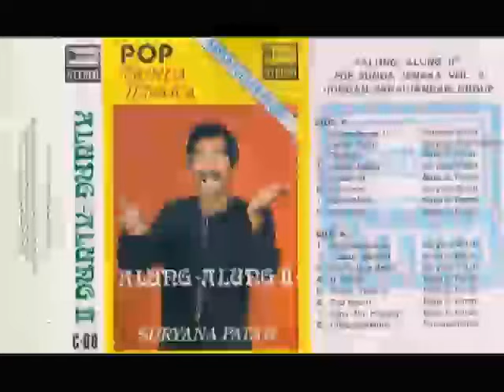(Full Album) Suryana Patah # Alung Alung II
1.   Alung Alung II
2.   Oplet Butu
3.   Garihal
4.   Jalang Jalang
5.   Kapalang
6.   Kumawe
7.   Salah Milih
8.   Haroream
9.   Cingcangkeling
10. Taman Maluku
11. Cilaka Dua Belas
12. Ir Rusak
13. Kulub Petasan
14. Teu Ngarti
15. Saha Nu Hayang
16. Cingcangkeling

Produksi : Rachmat Record